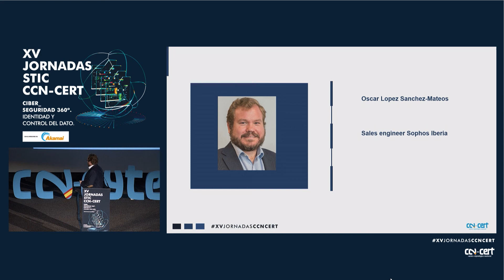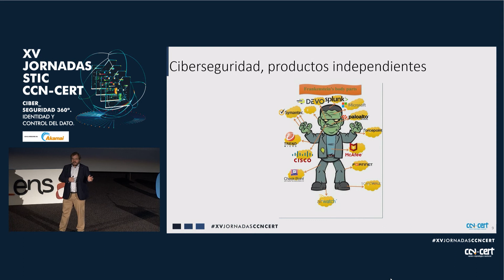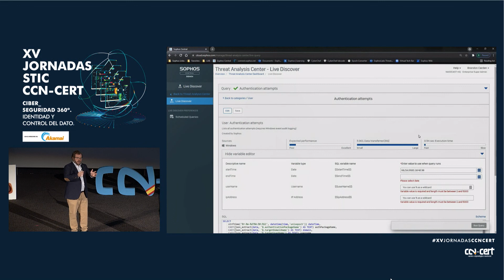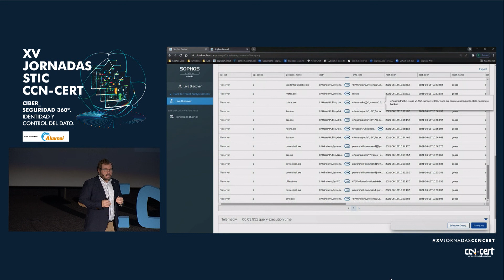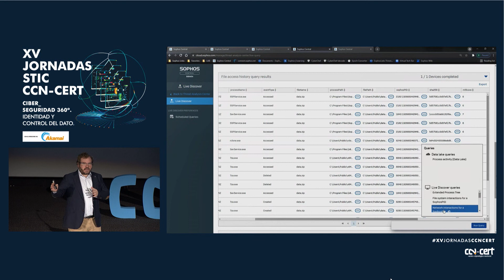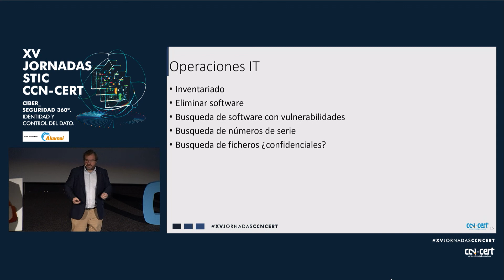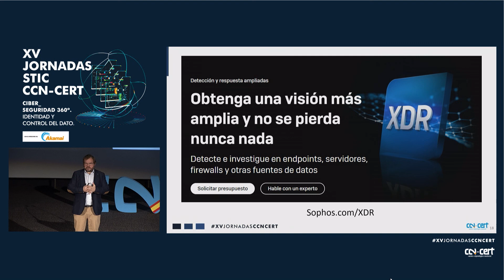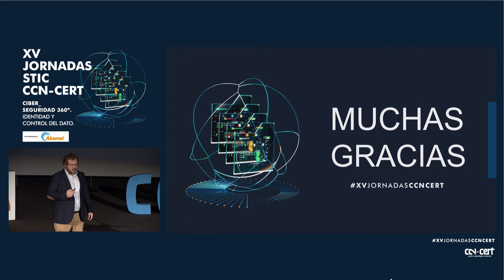Enriching Your Threat Hunting: Why More Data Is Better (Óscar López, Sophos)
Enriching Your Threat Hunting: Why More Data Is Better
(Óscar López, Sophos)

Mantenerse al día en el dinámico mundo de la gestión de las ciberamenazas no es una tarea fácil. ¿Quiere ir un paso por delante de los ciberdelincuentes? E Analizaremos por qué el volumen de datos es tan importante cuando se trata de detección y detención de amenazas, desde el email, endpoint y firewall y cómo puede aprovechar el potencial de Sophos XDR para aumentar sus defensas.